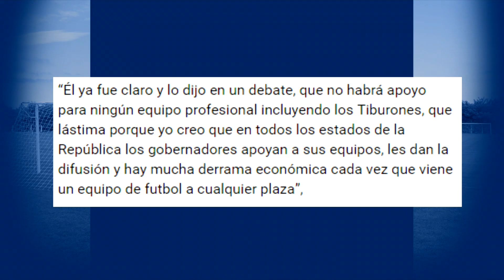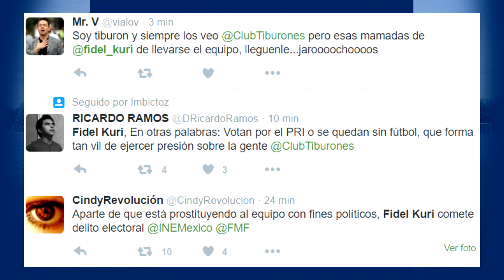Fidel Kuri AMENAZA con llevarse a Tiburones si no gana el PRI en Veracruz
Tiburones Rojos del Veracruz se irá de Veracruz si la elección no es ganada por Héctor Yunes; dijo, Fidel Kuri Grajales, dueño de los tiburones